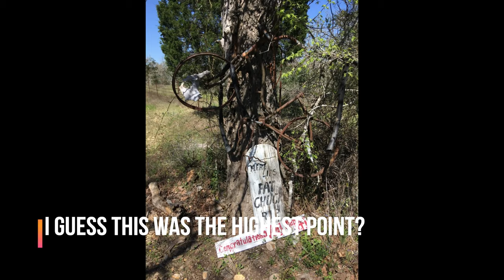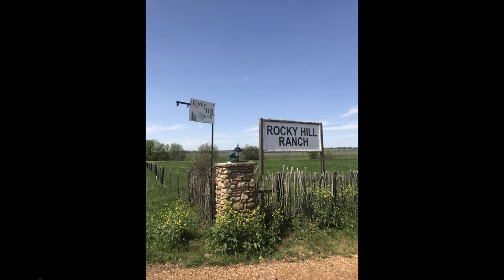Rocky Hill Ranch | why we like to take our kids mountain biking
Back in March Biking Roots took a trip out to Smithville, TX which is just under 2 hours from Spring, TX.  Our youngest Mason was still on a balance bike back then so we were not sure how it would turn out and if he would ride the entire time.  He did!  We ended up riding only 4 miles but the boys had a wonderful time, the weather was perfect, and the trails there were a lot of fun.

Rock Hill Ranch costs $10 per adult per day, kids 12 and under are free, and they also have camping opportunities available which we may check out the next time we go.  Not bad for 25 miles of singletrack trails on their cool ranch!  We will be back.